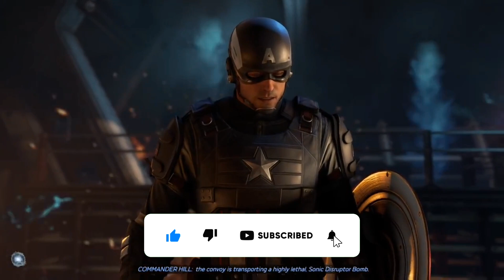What If They Tried This Approach To Bringing New Heroes | Marvel's Avengers Game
What's up guys Casual Avenger back again with a cool idea about what if they tried this approach to bringing new heroes to marvel's avengers game?

Officially partnered with @AimControllerss! Grab your own unique Xbox/Playstation controller now. Lifetime warranty on modified parts, 30 day build time, and 5 day build time for Playstation only.